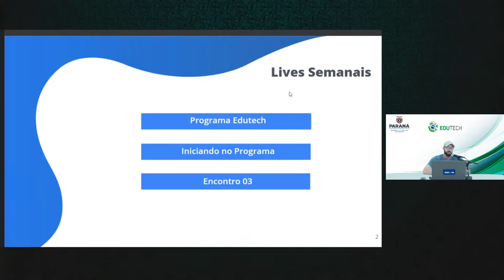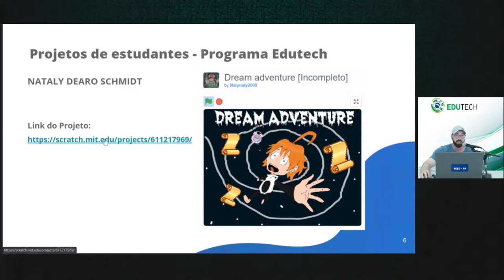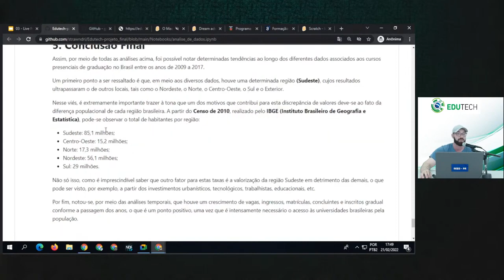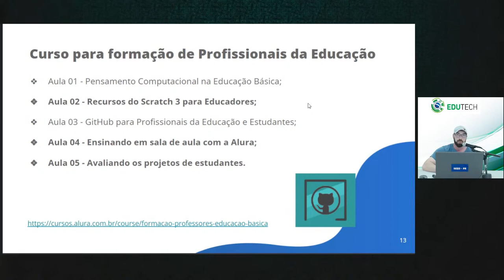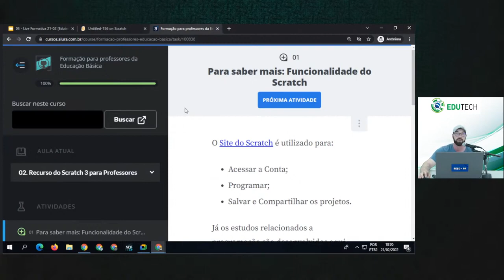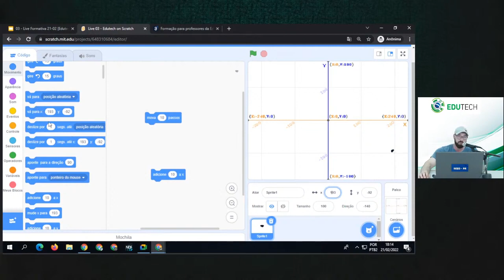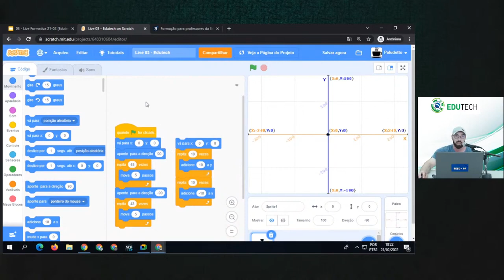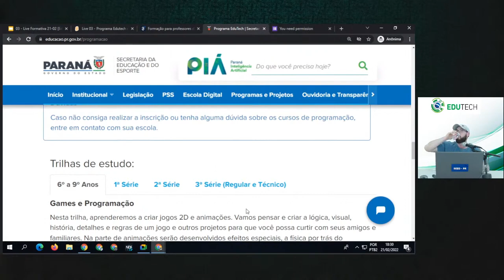03 Programa Edutech Games e Programação